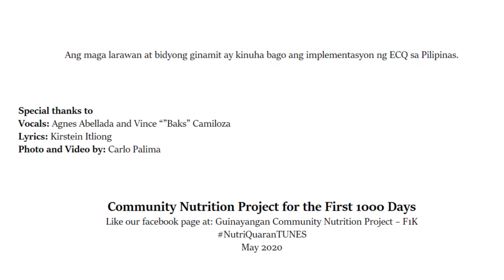TALA - Sarah G. (GULAY version by Agnes and Baks)